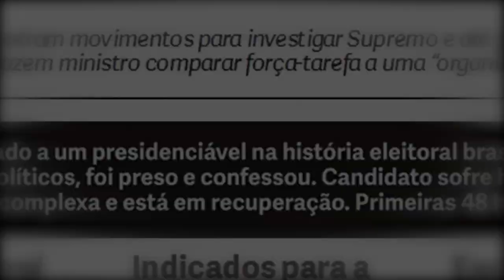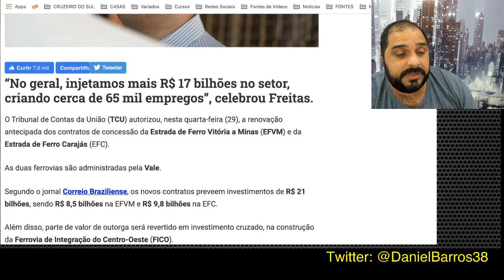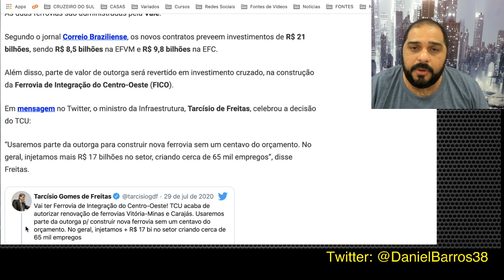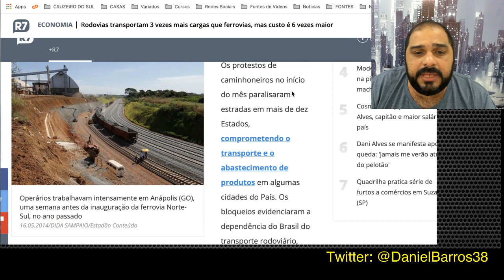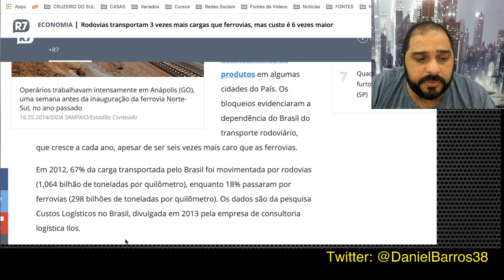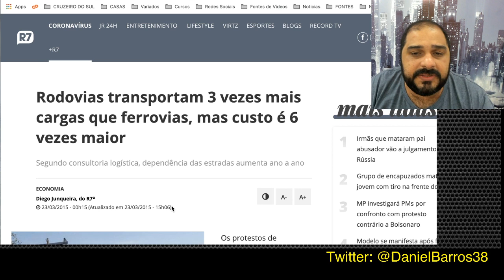NOTÍCIA PARA CELEBRAR!!!! PARABÉNS MINISTRO TARCÍSIO